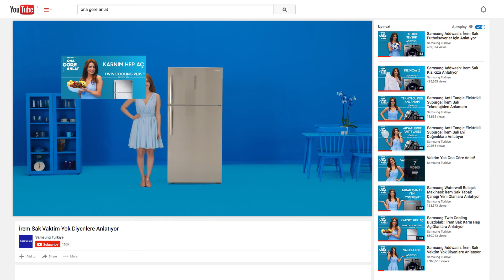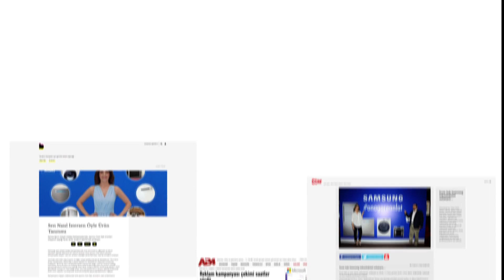Samsung Türkiye - Ona Göre Anlat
Medya Bölümü / MD39. Hedef Kitleye Erişim, MD41. Medya İçgörüsü ve Stratejisinde Mükemmellik; Markalı İçerik ve Eğlence Bölümü / MİE05. Online Markalı İçerik - Video kategorilerinde Felis Ödülü Cheil Worldwide Turkey'nin oldu.